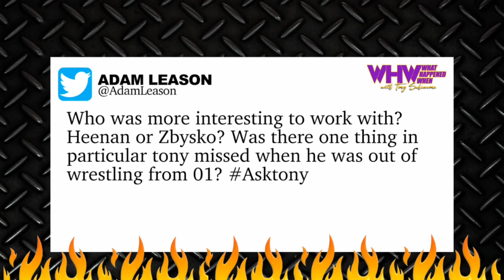Tony Schiavone On Working With Larry Zybsko And Bobby Heenan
Tony shares stories of his time working with Larry Zybsko and Bobby "The Brain" Heenan.